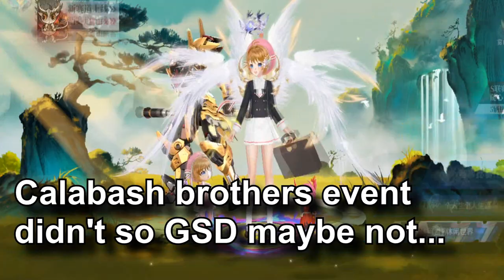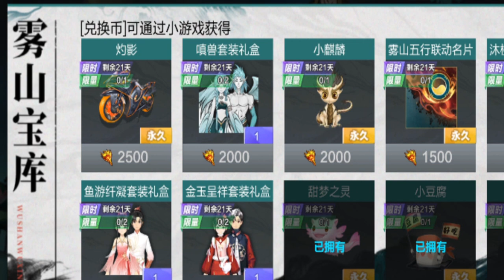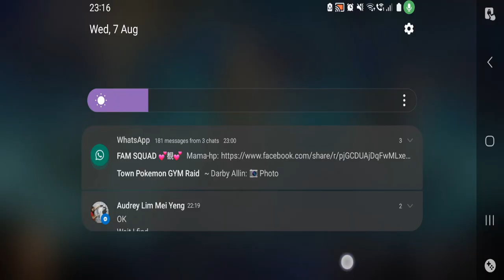Fog Hill Of Five Elements Collab Event? 【QQ Speed Mobile】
just playing the collab event, I don't think this will come to GSD tho but we'll see.